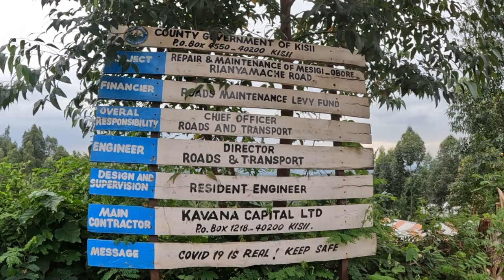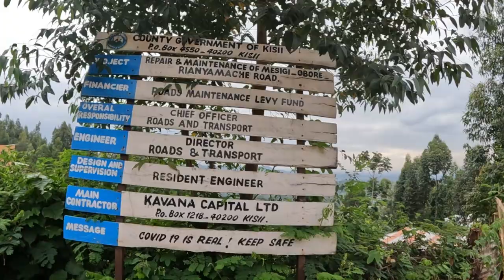Iam Marwa Masterclass: Unforgettable Travel Trip to Nyanchwa Hills, Kisii County (#052)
Nyanchwa Hill, locally known as Ekerore, provides a stunning vantage point to behold Kisii town and the surrounding landscapes. Visitors flock to this hill to immerse themselves in the breathtaking views of Kisii County. Being one of the highest points closest to Kisii town, Nyanchwa hill hosts several telecommunication towers, which, by themselves, are a sight to behold.

Many adventurers flock the area to marvel at the technological achievements while speculating how the massive towers were carried to the hills.

The hill also holds religious significance, attracting various local communities for fasting and prayers.